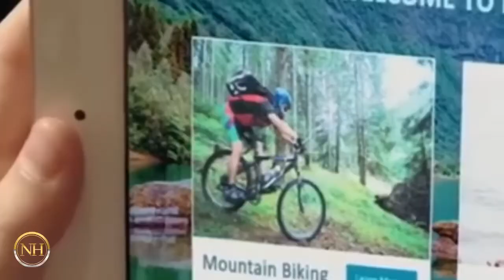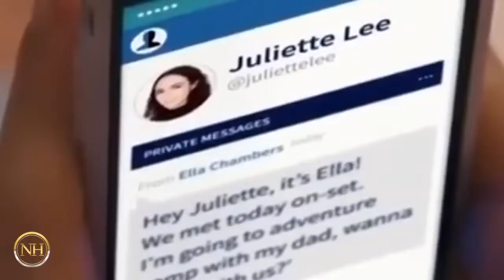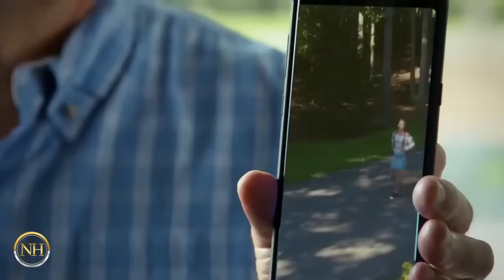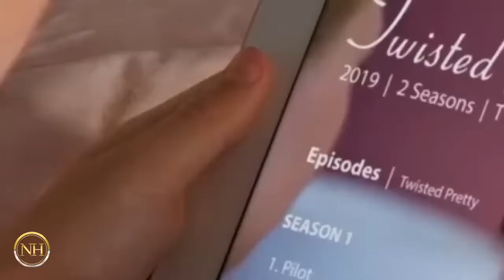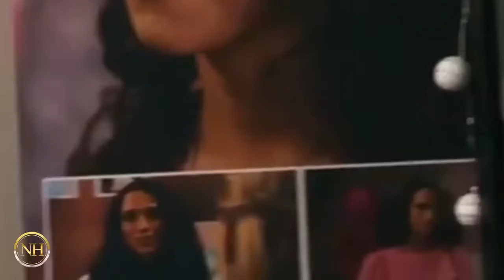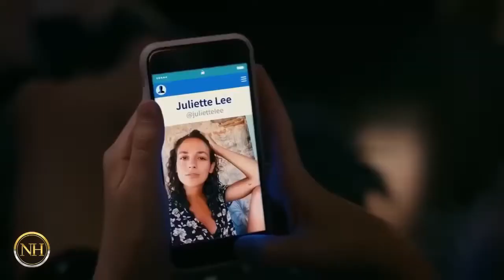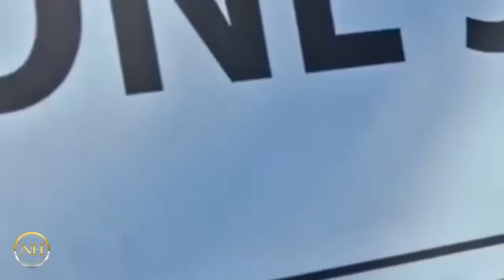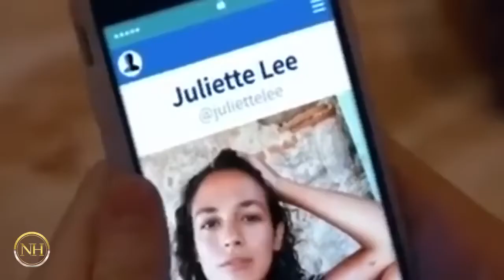New Lifetime Movie 2022 🎬🎬🎬 LMN​​ - Movie 2022 Based On A True Story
Two years after her adoptive mother died, 12-year-old Ella now lives alone with her adored adoptive father, Nolan. But everything is about to change when a new woman with a 14-year-old boy enters her father's life. and Ella will have none of it!

Director:　Curtis Crawford
Writer:　Melissa Cassera
Stars:　Hattie Kragten, Sochi Fried, Heather Mitchell, Matt Wells, Tracy Shreve